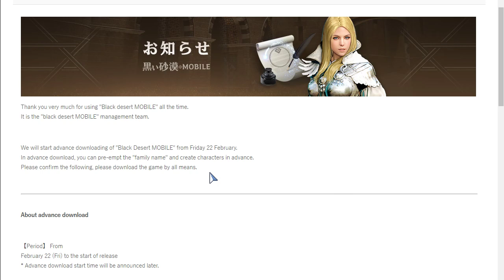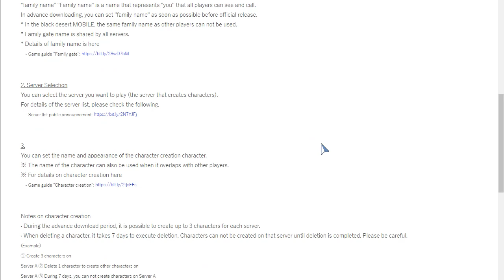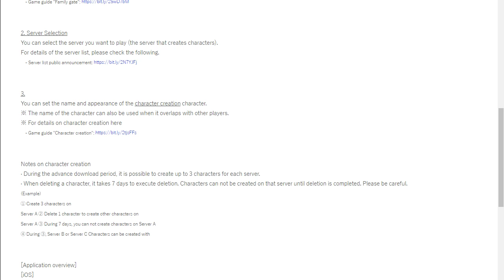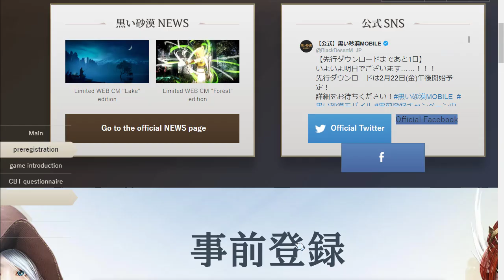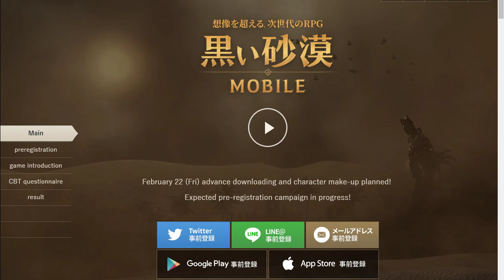[News] Black Desert Mobile (黒い砂漠 Mobile) - Подробная информация перед запуском игры в Японии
Подробности перед выходом игры в Японии.
▼ Подробности ниже ▼

Сервер на котором будут играть российское сообщество в Японии: ダンデリオン - Dandelion / Одуванчик

Гильдия для российских игроков - RUSea